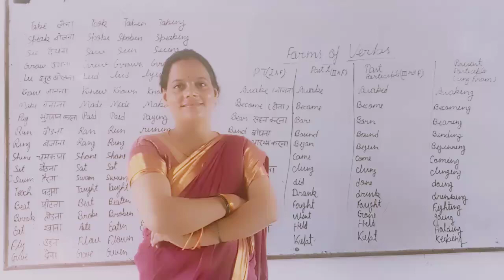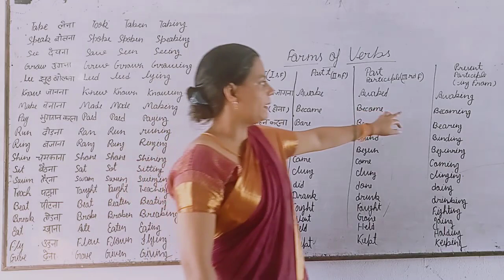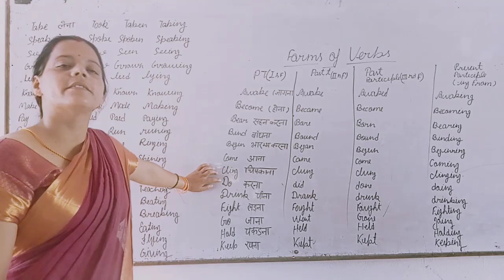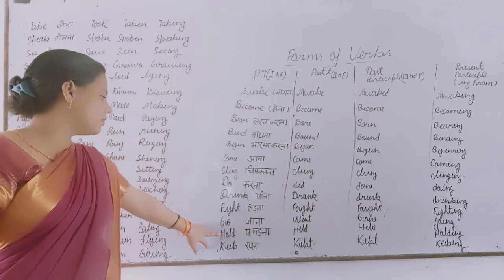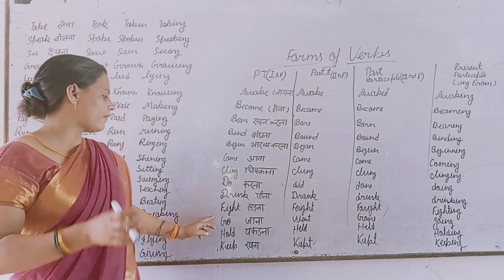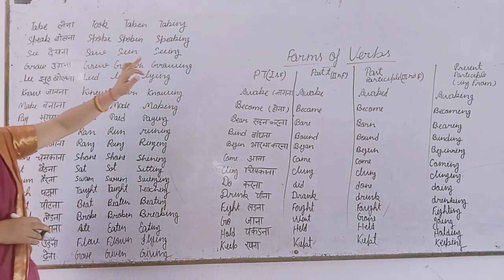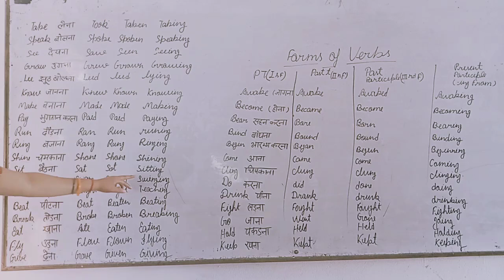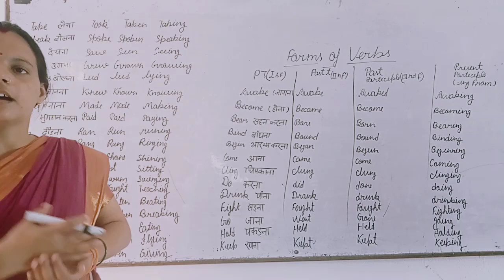Forms of verbs in english grammer